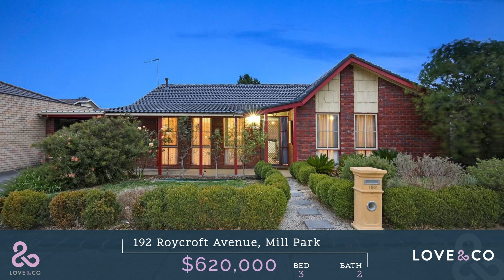Weekend Sales Results, 28th July 2018 - Love&Co